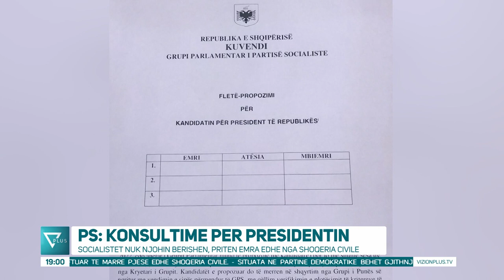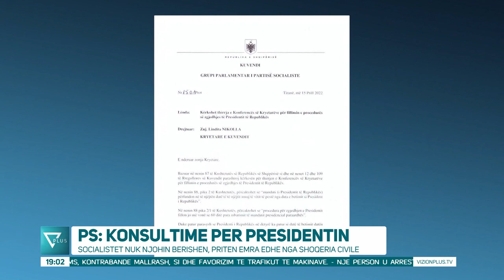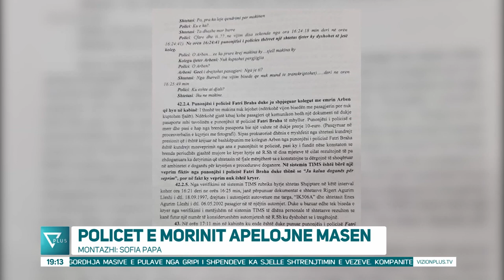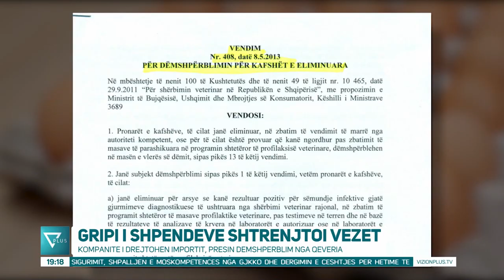Edicioni Informativ - 18 Prill 2022 - Ora 19:00 - News, Lajme - Vizion Plus